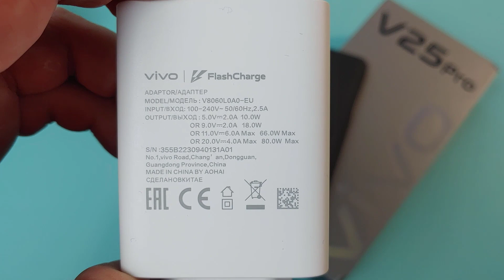За сколько зарядится Vivo V25 Pro от 0 до 100%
За сколько зарядится Vivo V25 Pro от 0 до 100% родным зарядным на 80W